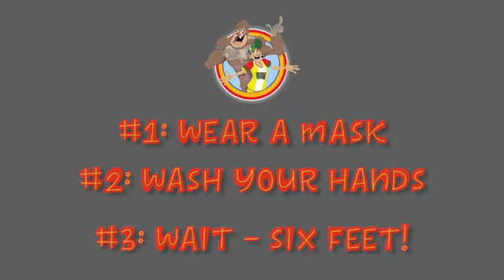Curbside DJ Slide featuring Grotch The Sasquatch Music for Kids Hip Hop for Kids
Hi Kids! Watch this curbside beat knocking children's hip hop song that will get you back outside as we slowly re-open! DJ WILLY WOW! has been making dope songs for kids since 2005. His entourage of kids and characters are still keeping the parties going! This time wild life has emerged to give kids a home school break during this quarantine with his new friend Grotch The Sasquatch! This force of nature is pulling up getting kids active with the CurbsideDJSlide